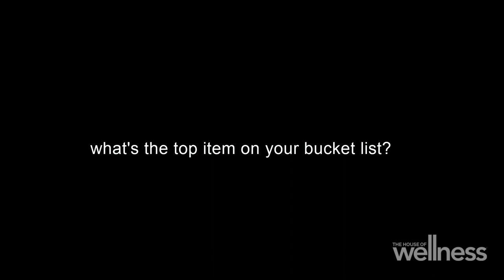Get to know Molly Taylor | Season 6 | The House of Wellness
Get to know Australian rally car driver, Molly Taylor.